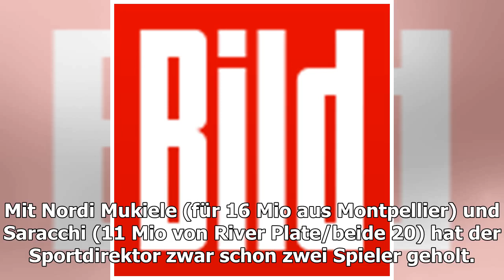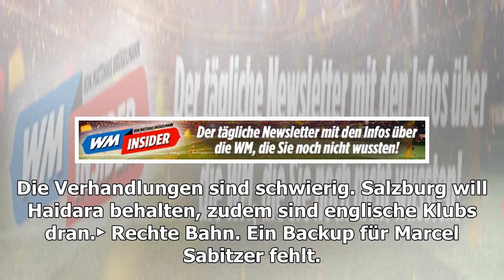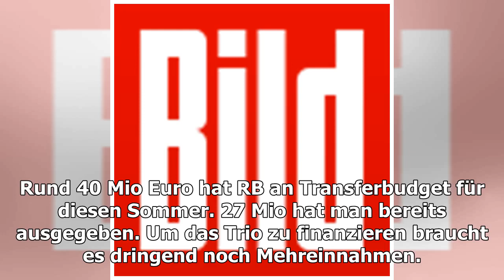Haidara, Cunha, Lookman - Macht dieses Trio Leipzig komplett?